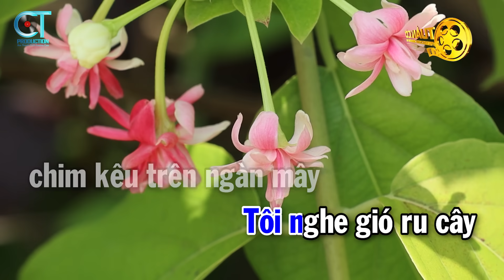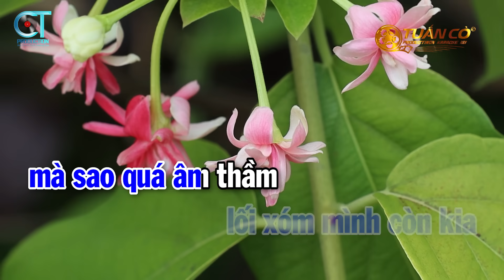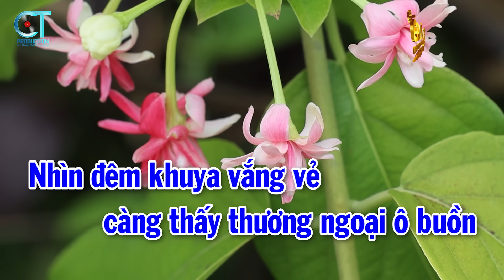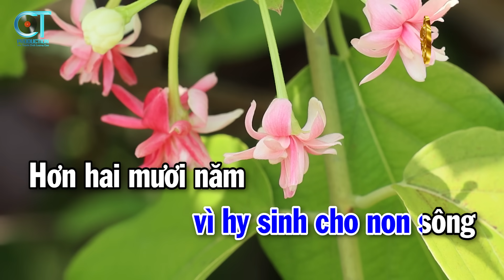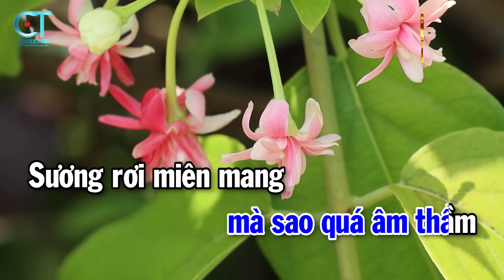Karaoke Ngoại Ô Buồn Tone Nam ( Cm ) Nhạc Sống Tuấn Cò